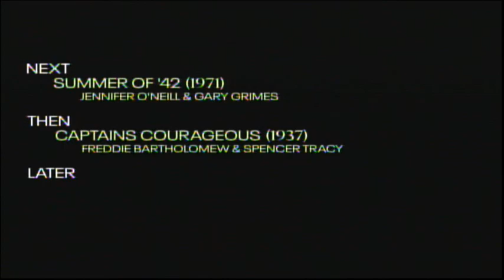A Christmas Story (1983) End Credits (TCM 2023)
No i didn't get the introduction at the beginning.